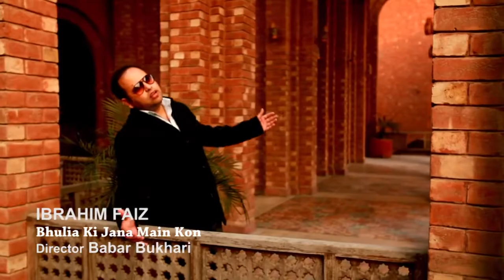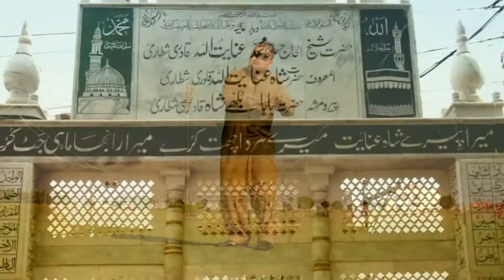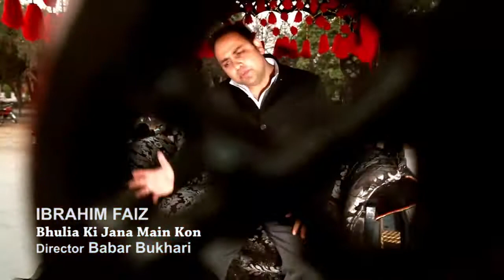bhulia ki Jana main kon Ibrahim faiz official song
Ibrahim fair present BaBa Bhulle Shah Kalam in a Modern Tune Hope U Like